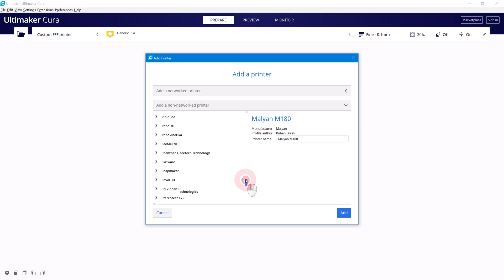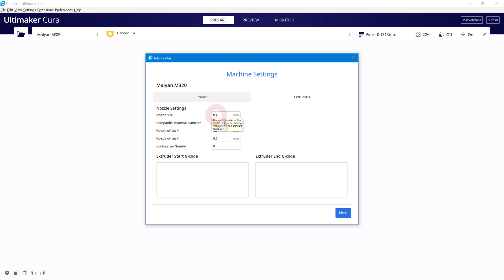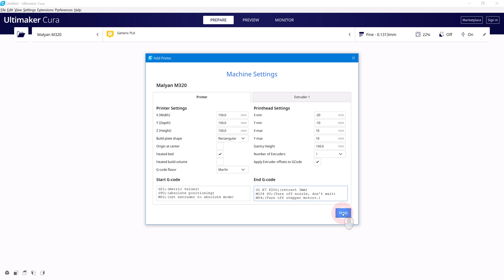Malyan M320 - Machine Setup for Cura 4.10.0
Printer/Machine setup for the Malyan M320 using one of the printers from the list included with Cura.

(Sorry, nothing existing to see here.)

Malyan M320 - Machine Setup for Cura 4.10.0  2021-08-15_16.49.12